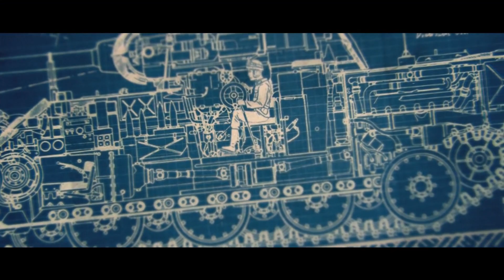Sabaton - Steel Commanders | Music Video